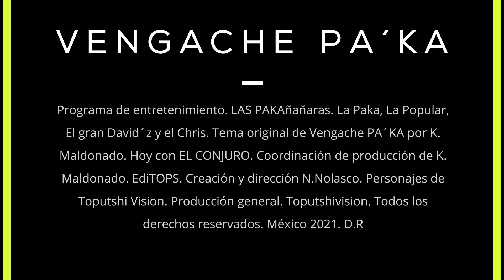Trilogía del conjuro. Opinión con spoilers. Entretenimiento. Las Paka Ñañaras. Toputshi vision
Programa de entretenimiento.Hoy toco estar Platicando sobre la Trilogía del conjuro. Opinión con spoilers. ¿te gusto? Películas de terror. El conjuro. El conjuro 2. El diablo me obligo a hacerlo. ¿peliculas sobrevaloradas? Las PAKAñañaras. Chisme de cine de terror. Vengache PA´KA. Toputshivision.